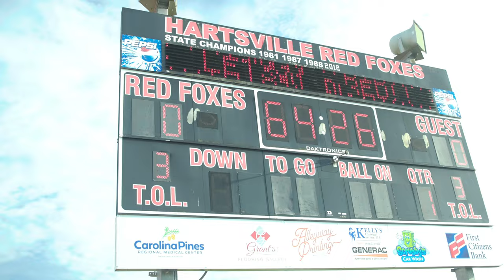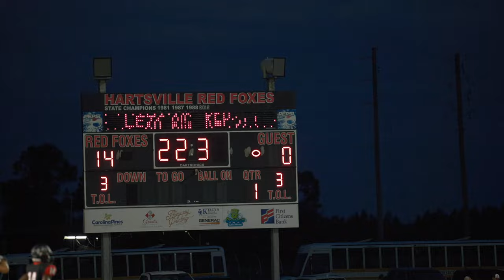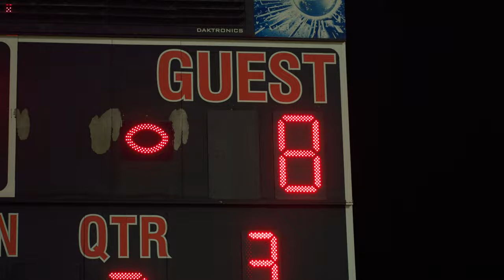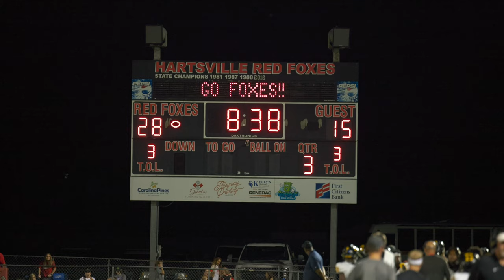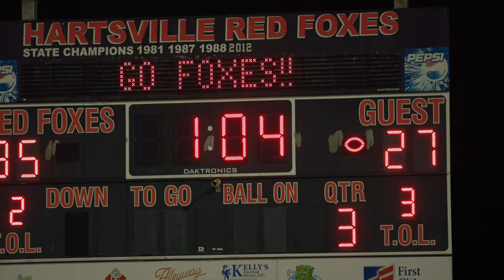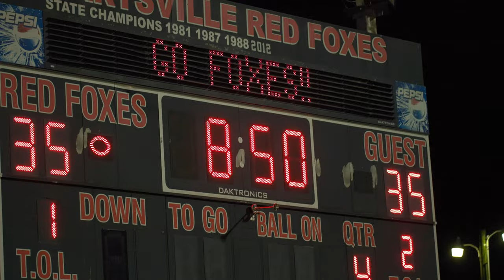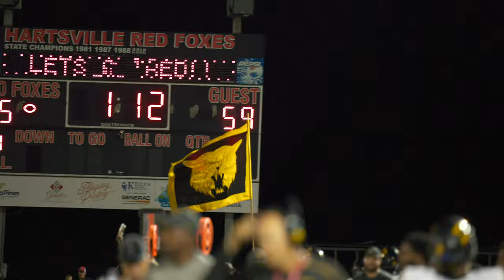Dillon High SC vs Hartsville High SC Game Of The Week